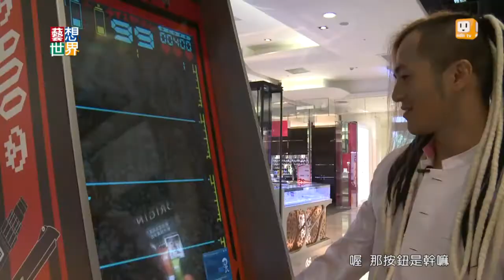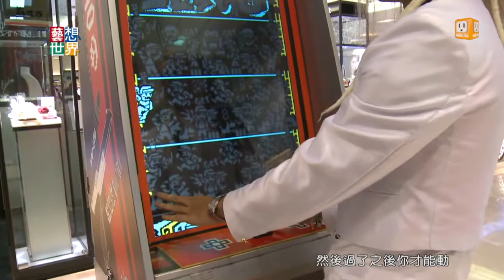《藝想世界》藝術電玩、塗鴉進駐 百貨商場變得非常藝術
有人認為時尚精品是藝術品，反過來看，藝術品也常常創造另一種潮流呢？從時尚造形師轉換身分的商少真，擅長大型壁畫的年輕藝術家安地羊，以及熱愛電玩的街頭塗鴉藝術家阿諾，三位藝術家，最近受邀在百貨公司布展，各自發表新作品。